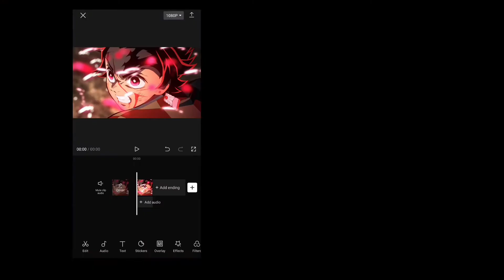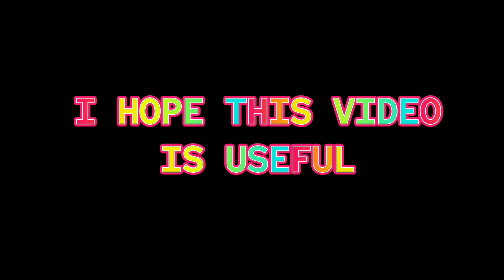HOW TO MAKE 4K TWIXTOR CLIPS ON ANDROID IN CAPCUT | 100 video special